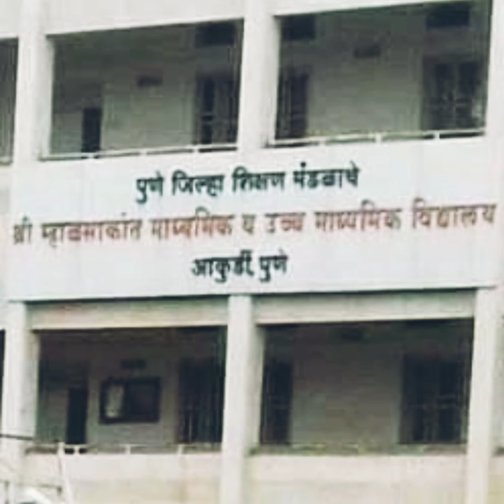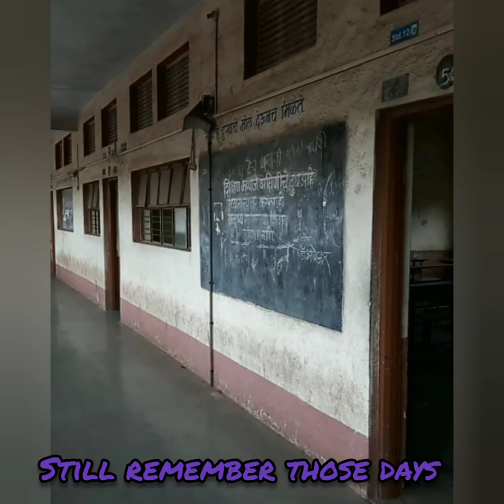Memories-Shri Mhalsakant Vidyalaya, Akurdi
Feeling happy to share. Hope by this I might reach to all my teachers , classmates to convey our feeling about our great school.